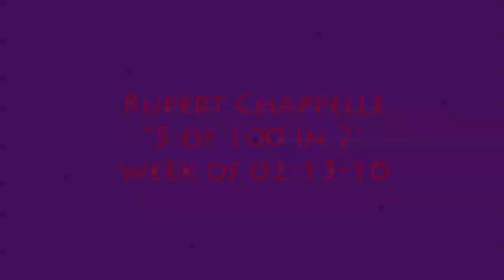"5 of 100 in 7" - Rupert Chappelle, Theremin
One hundred theremin pieces in 7 days. Rupert Chappelle plays Harrison Instruments Model 302 Theremin. Best listened to with a system with a subwoofer or bass capable earphones or earbuds.